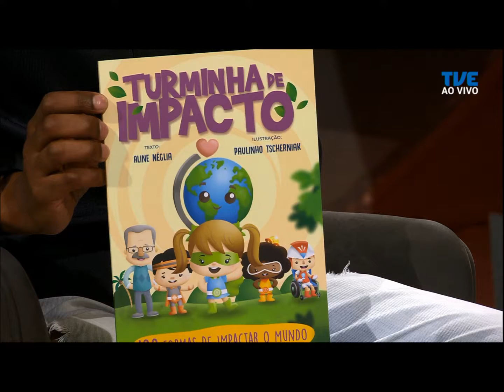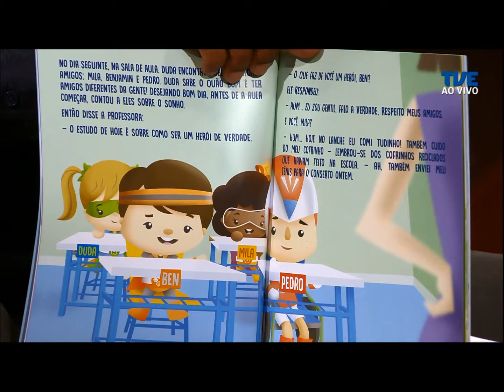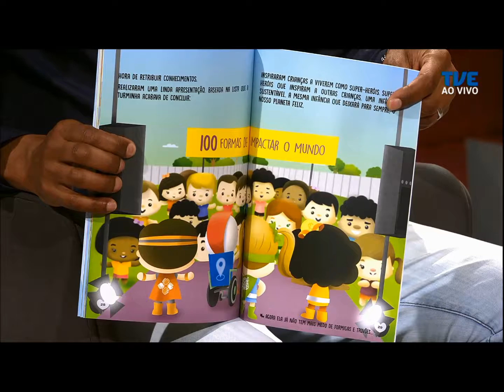Estação Cultura | TVE - 01/10/2019